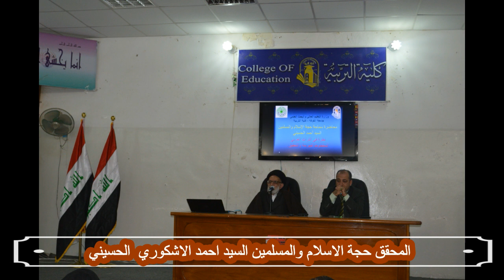محاضرة السيد احمد الاشكوري الحسيني اثناء زيارته لكلية التربية المختلطة/ جامعة الكوفة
المحاضرة حول نظرة في التراث العربي المخطوط (الفهرسة والتحقيق )